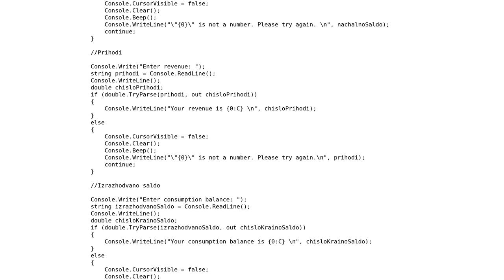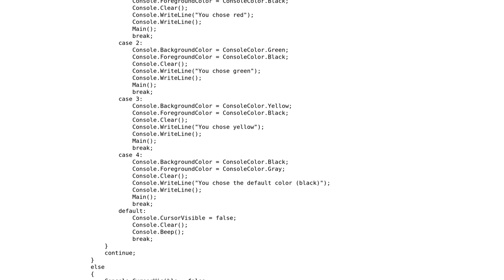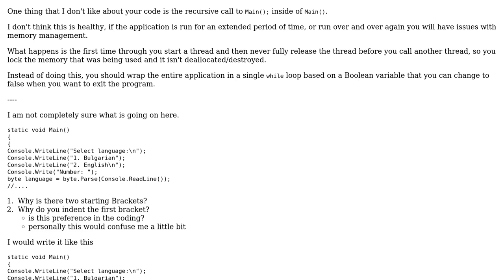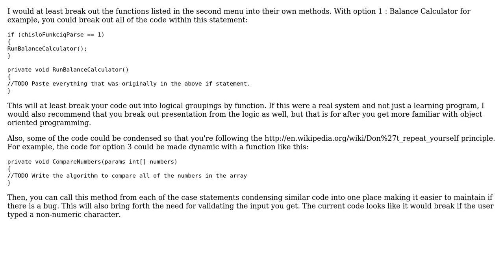Code Review: Console-based menu system (2 Solutions!!)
Code Review: Console-based menu system

With thanks & praise to God, and with thanks to the many people who have made this project possible! | Content (except music & images) licensed under CC BY-SA | Music | Images & others | With thanks to user Milenchy user Malachi user Jamal user Aaron Hawkins and the Stack Exchange Network Trademarks are property of their respective owners. You are responsible for your own actions.